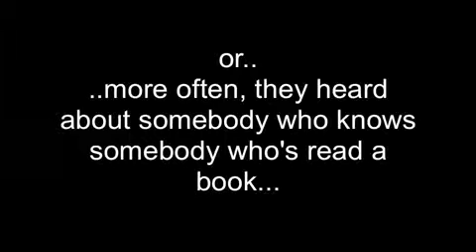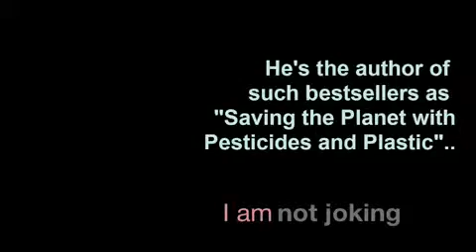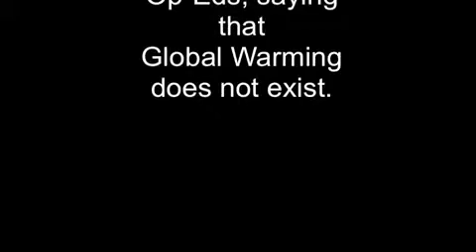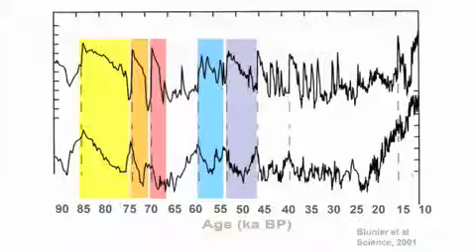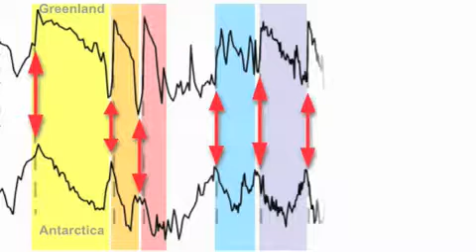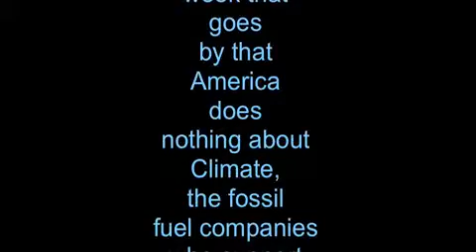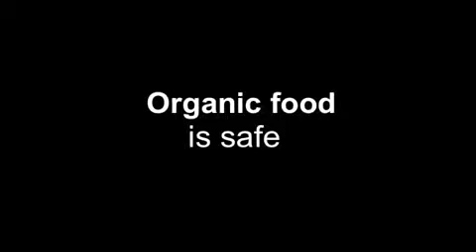Klimat zmiania się okresowo w 1500-letnim cyklu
Zaprzeczający zmianie klimatu S. Fred Singer i Dennis Avery zarabiają na życie, siejąc dezinformację i zaciemniając wiedzę o klimacie i jego zmianach. Ich ostatnia książka "Niepowstrzymane Globalne Ocieplenie - co 1500 lat", jest kompendium wzorcowych manipulacji denialistów. Dowiedzmy się, kim oni są i jak oszukują ludzi.